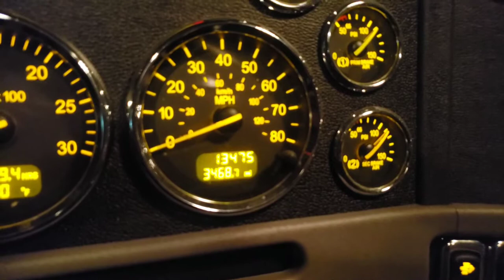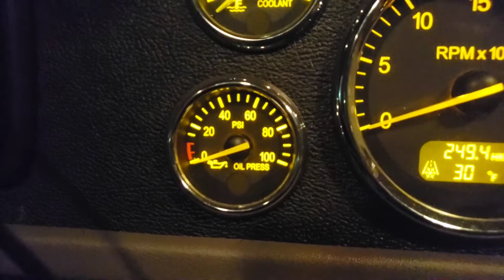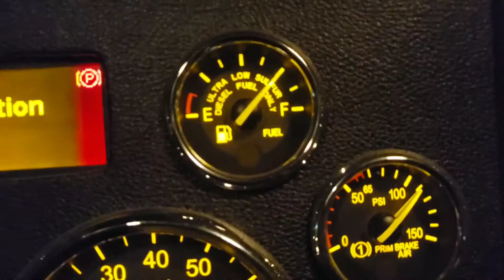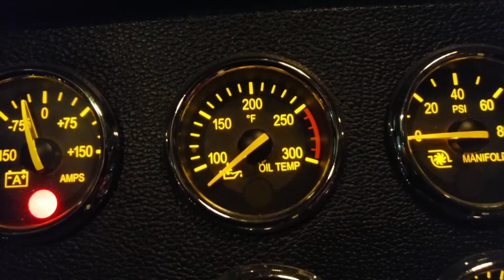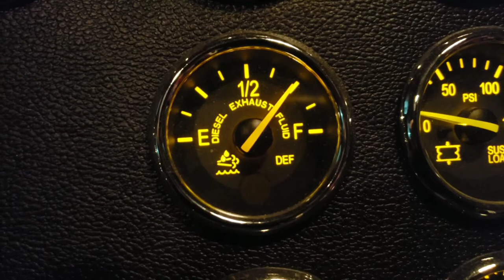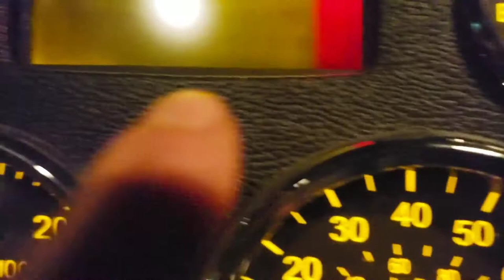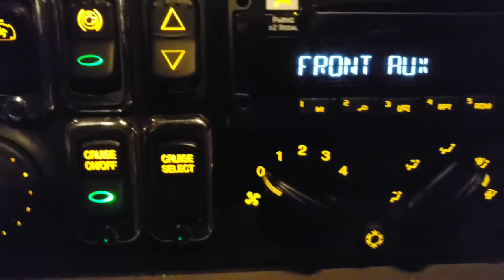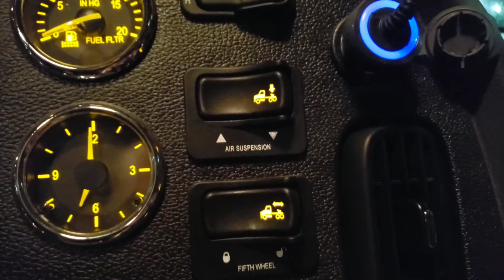What do all those gauges and switches do?